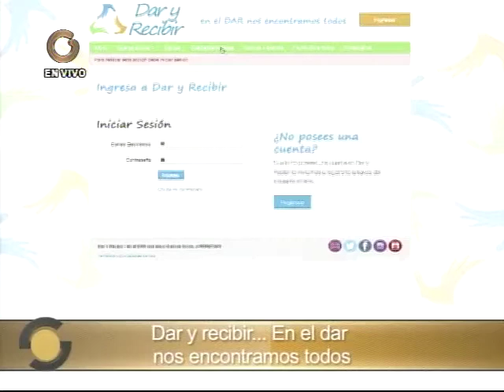Ideas impulsa el emprendimiento social en Venezuela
La directora de proyecto “Dar y Recibir”, Alejandra García, que ocupó el segundo lugar en el concurso Ideas, indicó que fue la gran oportunidad para entender que su emprendimiento es sostenible.